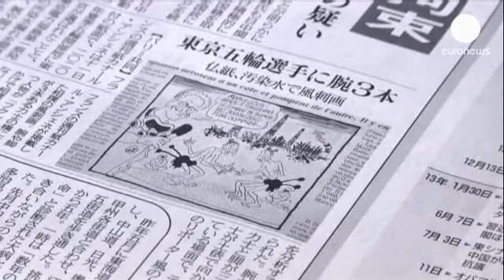شکایت ژاپن از یک هفته نامه فرانسوی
سخنگوی دولت ژاپن اعلام کرد که مقامات این کشور به طور...

سخنگوی دولت ژاپن اعلام کرد که مقامات این کشور به طور رسمی از هفته نامه فرانسوی  "کنارد آن شنه" به دلیل انتشار کارتونی درباره فوکوشیما و برگزاری المپیک سال ۲۰۲۰ شکایت کرده است.

این هفته نامه کارتونی را منتشر کرد که کشتی گیرانی را با دست و پاهای اضافی در مقابل نیروگاه فوکوشیما نشان می دهد.

یوشی هیده سوگا، رئیس کابینه ژاپن گفت: "این کاریکاتور بر روحیه مردم کشور  و مصیبت زدگان زلزله و سونامی تاثیر منفی گذاشت. اطلاعاتی غلط را نیز درباره آلودگی آب و فاجعه سال ۲۰۱۱  منتشر کرده اند."

لویس مری هورو، سردبیر این هفته نامه اما انتشار این کارتون را نوعی ازادی بیان می داند و می گوید: "واکنش مقامات ژاپن و شکایت آنها از ما کمی شوک آور بود. کاملا واضح است که  ما نمی خواستیم موجب رنجش کسی شویم  و  این آزادی یک کارتونیست است که بتواند مشکل و فاجعه ای را که همچنان ادامه دارد، ترسیم کند."

این کاریکاتور پس از انتخاب توکیو به عنوان میزبان مسابقات المپیک سال ۲۰۲۰ انتخاب شد.